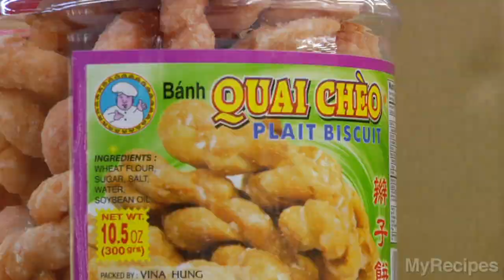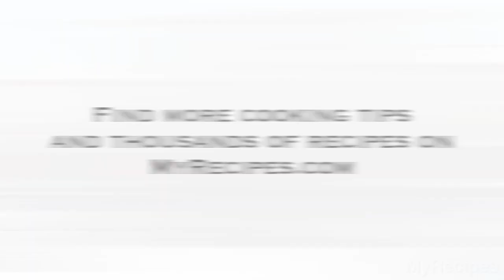Local Flavor: Hong Kong Food Market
Kim and Chef Adolfo Garcia shop for produce, fish, and meat at New Orleans' largest Asian supermarket.